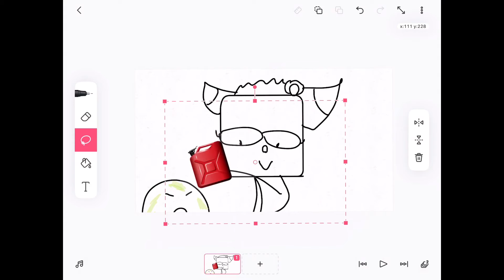Protection for big bro bb